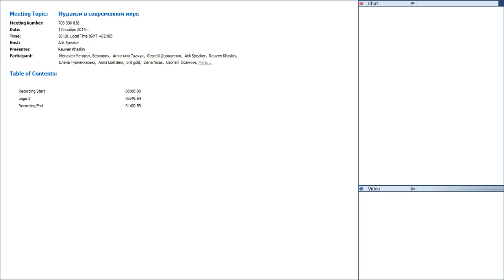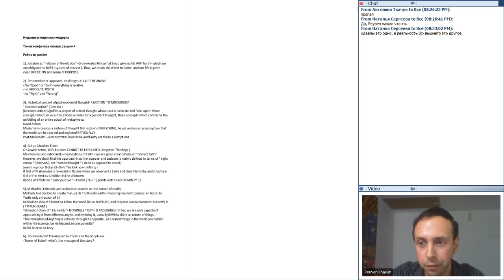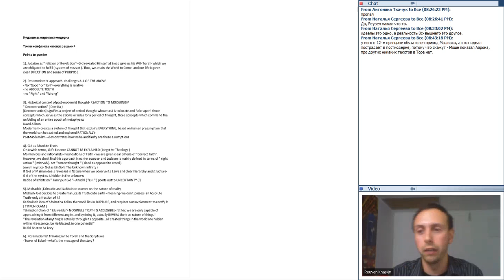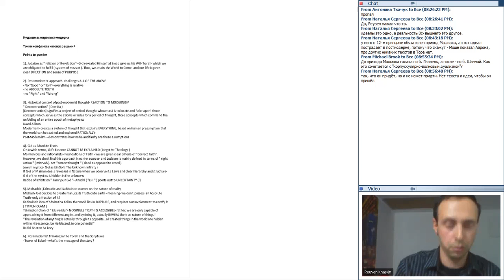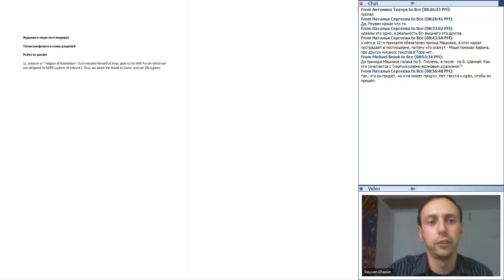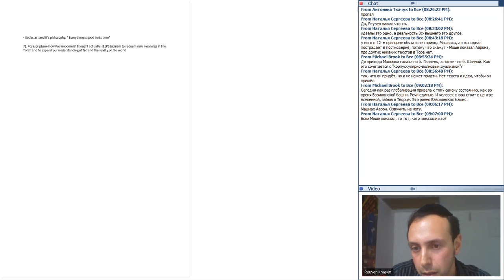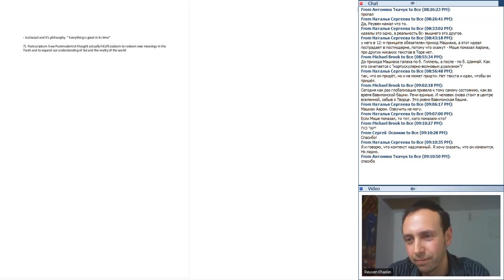Иудаизм в современном мире 20141117 1810 1